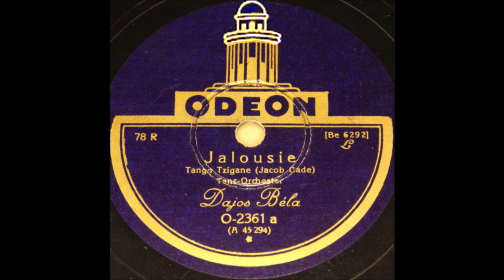JEALOUSY, ransk. JALOUSIE (MUSTASUKKAISUUTTA), Dajos Bélan orkesteri 1.11.1927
Nyt kuulemme yhden maailman tunnetuimmista tangoista Dajos Bélan orkesterin esittämänä. Nimenomaan Dajos Béla teki tästä tangosta kuuluisan, sillä tämä levytys julkaistiin peräti seitsemän eri maan omissa Odeonin levysarjoissa. Jagob Gaden tango JEALOUSY, ransk. JALOUSIE (MUSTASUKKAISUUTTA) levytettiin 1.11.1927 Berliinissä.